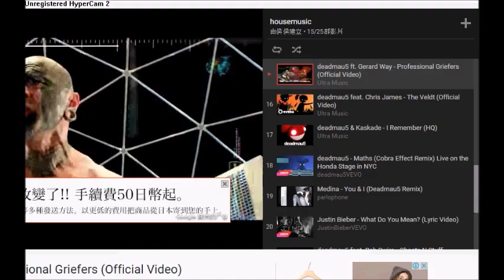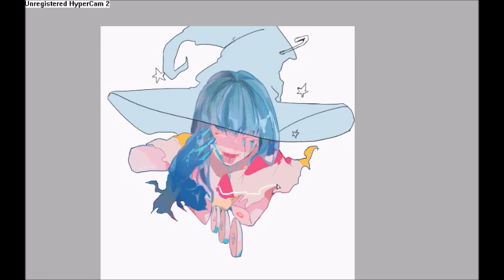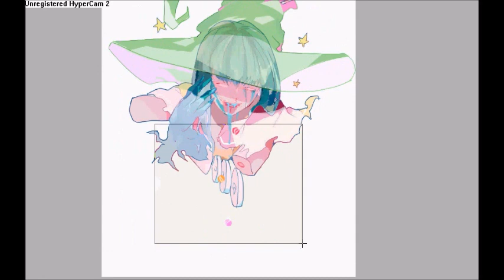20151003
BGM Robin Schulz - Sugar (feat. Francesco Yates)